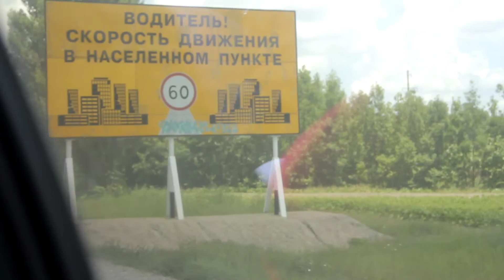езда по обойчине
Краснодар КУБАНОИДАМ законы не писаны.